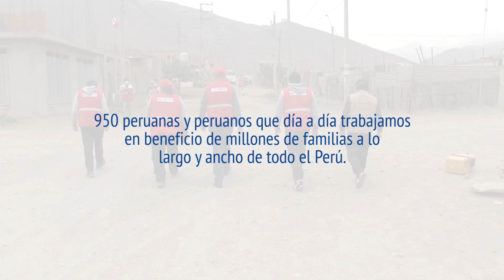¡Feliz Día del Servidor Público!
En el DíaDelServidorPúblico reconocemos el esfuerzo, dedicación y vocación de servicio de todos las trabajadoras y trabajadores de Cofopri y del Estado, que día a día trabajan coordinadamente con autoridades locales y población en general para beneficio de más familias peruanas, con el ideal de alcanzar un país más justo e inclusivo para todas y todos.

Desde Cofopri queremos reconocer la labor de todos nuestros trabajadores y los alentamos a que continúen con esta misión incansable de formalizar por todo el Perú.